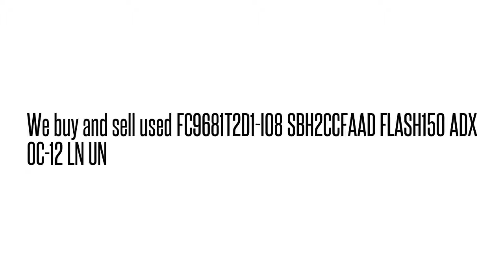FC9681T2D1-I08 SBH2CCFAAD FLASH150 ADX OC-12 LN U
FC9681T2D1-I08 SBH2CCFAAD  FLASH150 ADX OC-12 LN U We buy/sell used Fujtisu networking Equipment. Cash for your used Equipment.